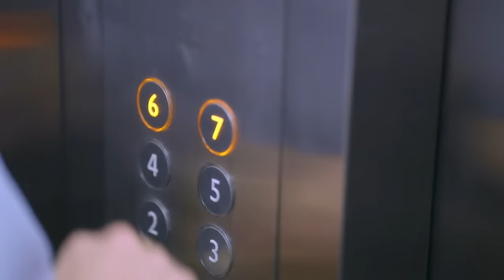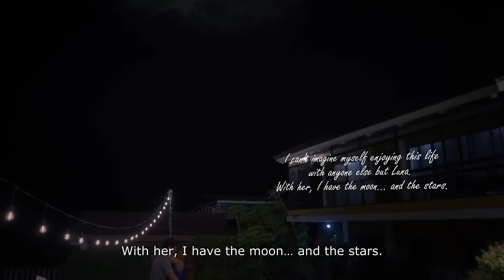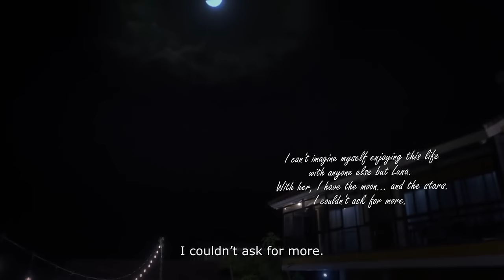Luna and Kalix - Hurricane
hope you enjoy the new rain in España video🩷